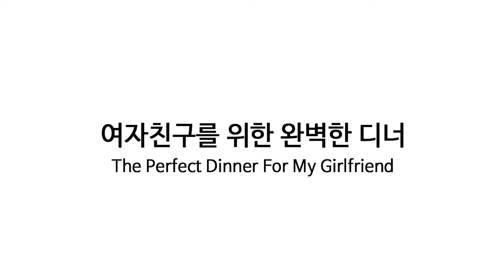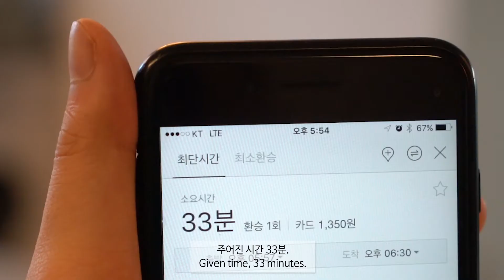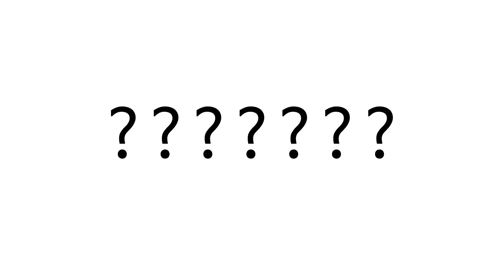[브이로그] 현감독의 요리 솜씨 / 현감독 & 푸디류비 Vlog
안녕하세요 현감독입니다!

인스타그램에서 @pgone_e의 열화와 같은 요청으로 인해
@foodie_ryubee님과 함께하는 브이로그를 시작합니다.

부끄럽네요..